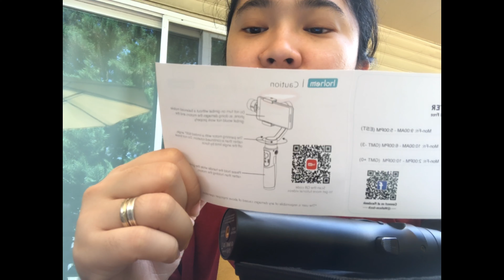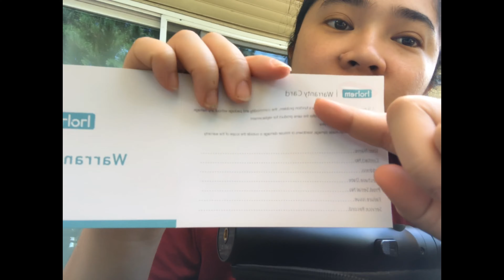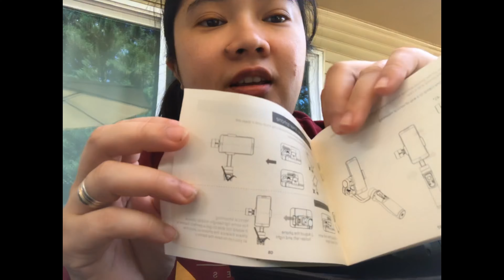Unboxing Steady mobile Gift On My Birthday